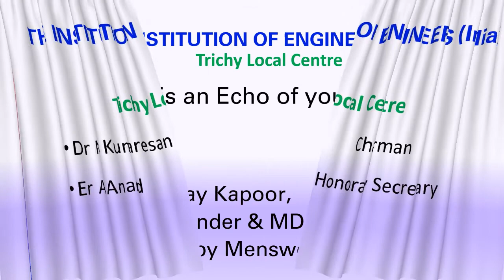IEI TNSC & TLC Life is an Echo of your inner-self on 28 07 2020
By
Vijay Kapoor,
Founder & MD / Derby Menswear.